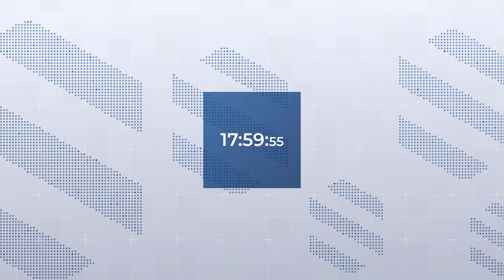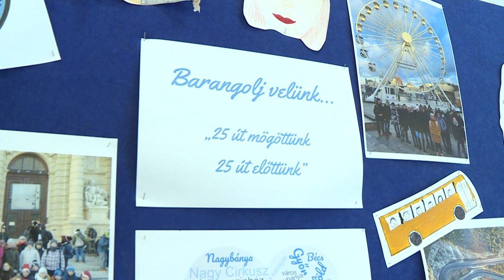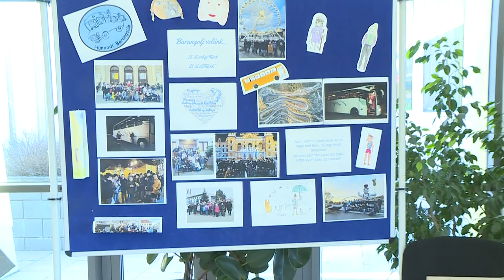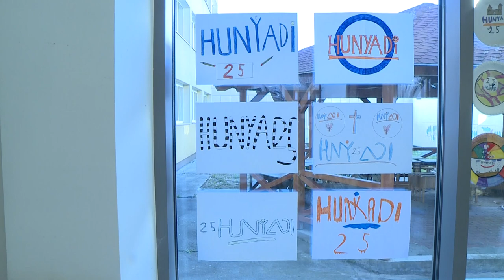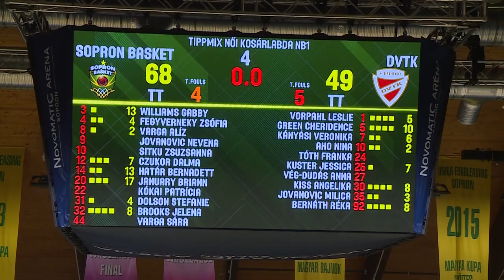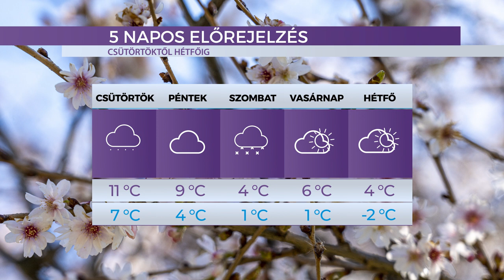Híradó - 2022. 03. 30. – Szerda - Sopron TV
A Sopron TV napi rendszerességgel jelentkező híradója. Főbb híreink:
Agrár fórum - Fertőszentmiklóson folytatódott a Közös Agrárpolitika országos roadshow
Jubileum – evangélikusságának 25. évét ünnepli a Hunyadi János Evangélikus Óvoda és Iskola
Kosárlabda – újabb győzelmet szerzett a Sopron Basket csapata